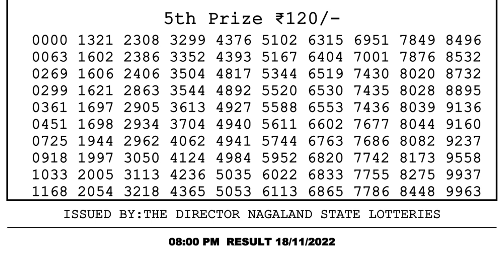Dear Lottery Sambad 8pm today 18.11.22 Nagaland State Lottery Result